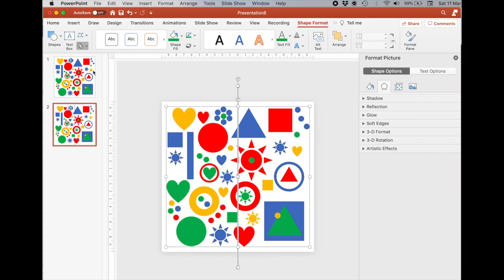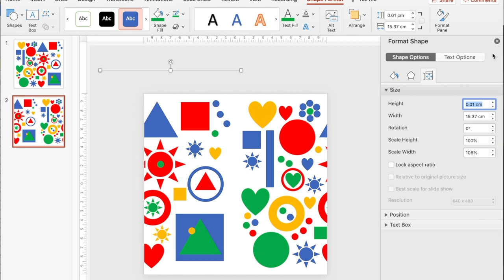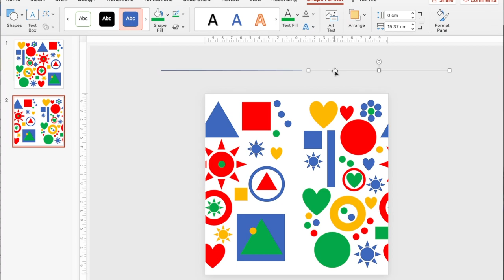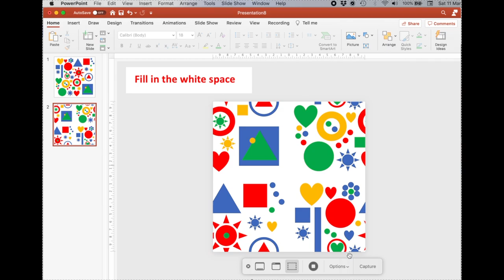Seamless Pattern higher resolution